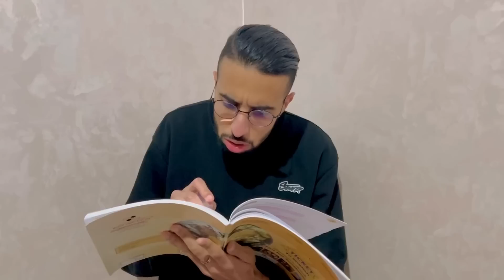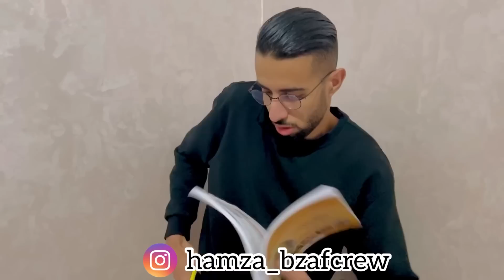فاش كتصوني على صاحبتك 👩🏻 فالليل 😂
قناتي التانية 👇🏻😂

‎الإشتراك فاقناة  ❤️🙏🏻